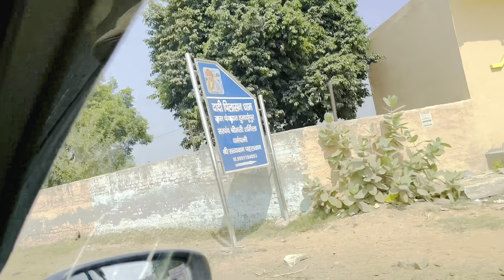Desi life | Desi balak gamma ke